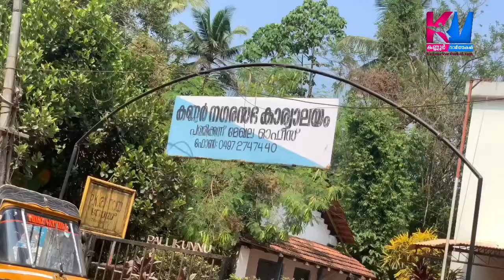തകർന്നതല്ല; വെട്ടിപ്പൊളിച്ചതാണ്..കുഴിയെടുത്ത് 9 മാസം കഴിഞ്ഞിട്ടും കണ്ണൂരിൽ ഇങ്ങനെ.. MUST KNOW MEDIA